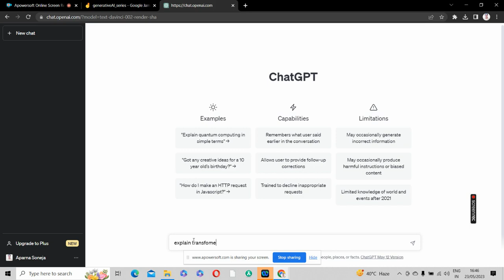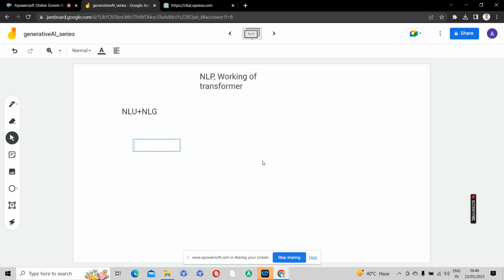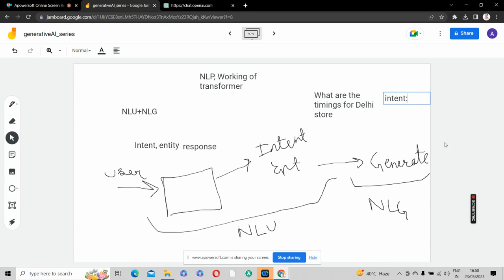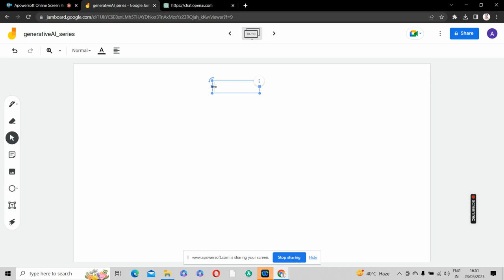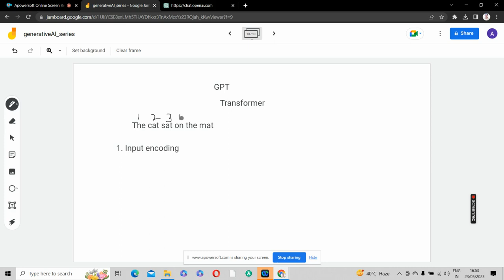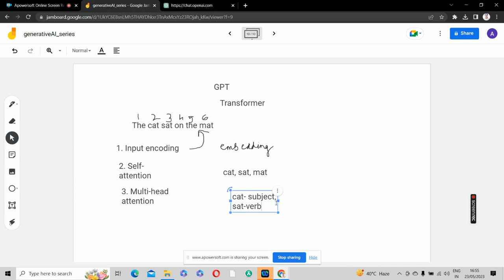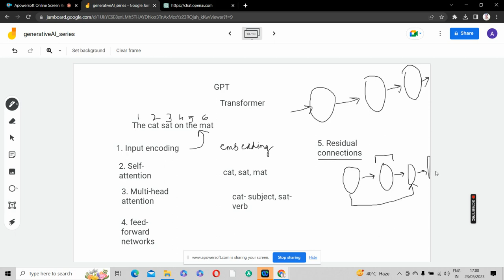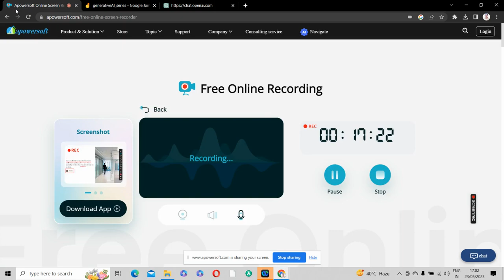GPT NLP | prompt engineering chatgpt | How does transformer work-part 1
Hi everyone,

Contents in this video:
- Natural language processing (NLP): NLU, NLG
- GPT and other AI tools works on NLP
- How to give prompts in AI tools or prompt engineering
- How does transformer works, step by step in detail

I've started a new playlist on Generative AI.
It will include everything about Generative AI, prompt engineering, tools like ChatGPT, Bard, MidJourney and many more with the technologies/ ML algorithms used, different types of generative models, details on transformers, Large Language models(LLMs) & even basics of Machine learning, deep learning, neural networks, Natural language processing & much more.

Prerequisites required to learn this course:
- Your zeal to learn

This course is for all:
- Beginners
- Intermediate
- Expert
Beginners in Machine learning/ AI can also easily learn this course, as I will go through the basics to an advanced level.

How is this course different:
- Includes not just prompts, it includes in-depth knowledge of Generative AI
- This course is important for all those who want to upskill in 2023
- This is in Hindi with English subtitles, so everyone can easily understand
- Complex algorithms explained with real-life examples

Thanks !!